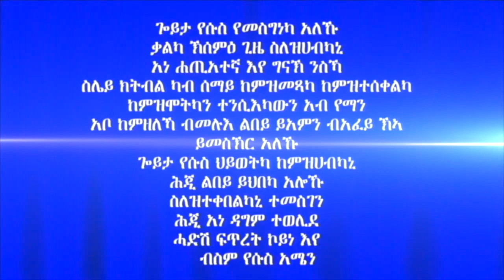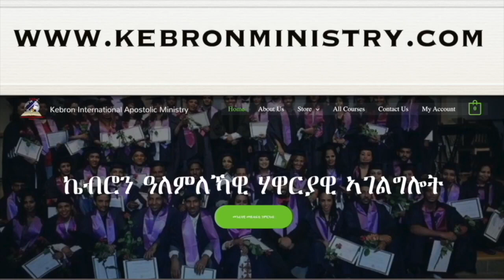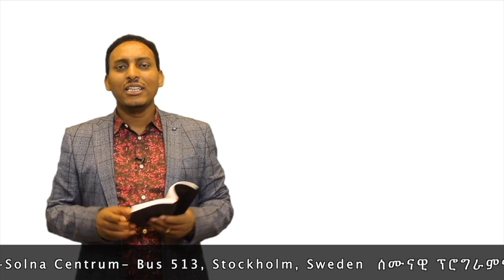268. "ዘርኢ ኣዳም ዶ ዋላስ ውሉድ እግዚኣብሄር" ብሃዋርያ ሕነሽም ኢትዮጵያ